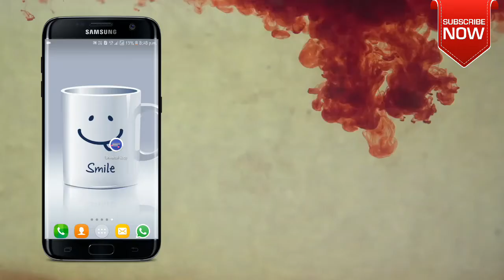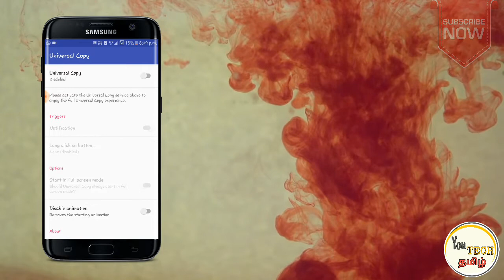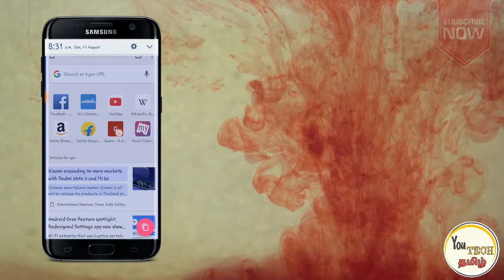Copy any Text in Android Mobile | Easy Method | Tamil | You TECH TAMIL